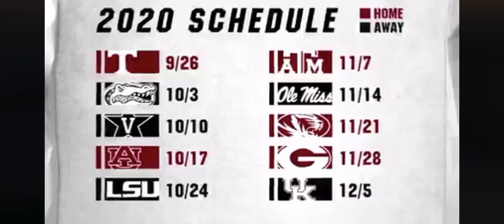Gamecock FB 2020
Schedule for Gamecock FB